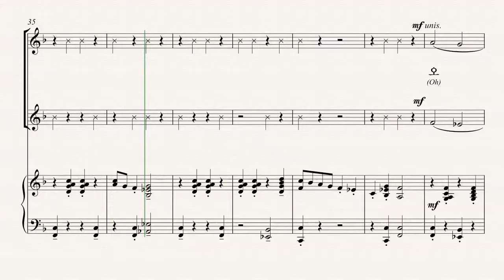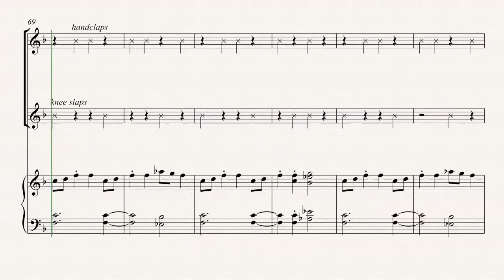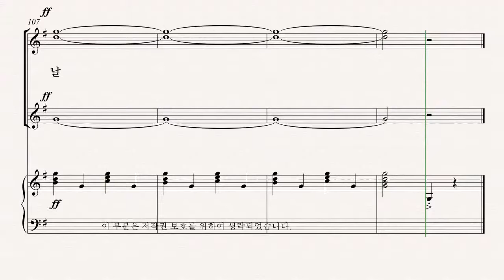[여성합창곡] 유빌라테 '음악으로 가득찬 밤' Jay Althouse 19.소나무 숲 - SI